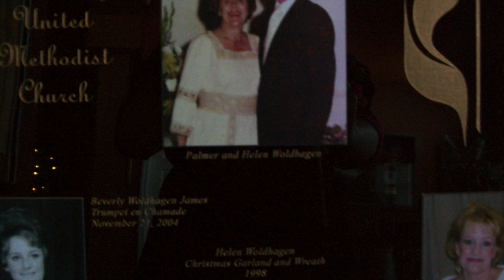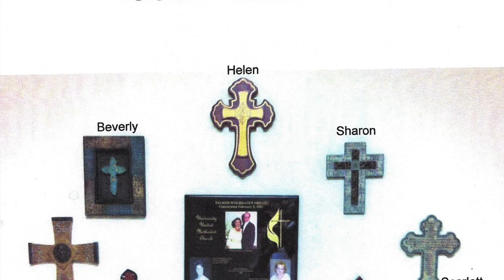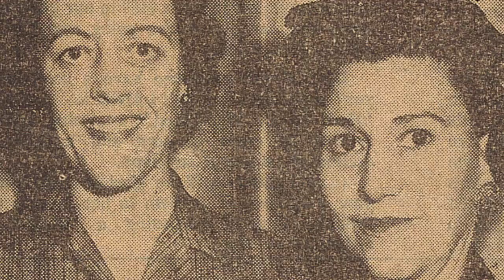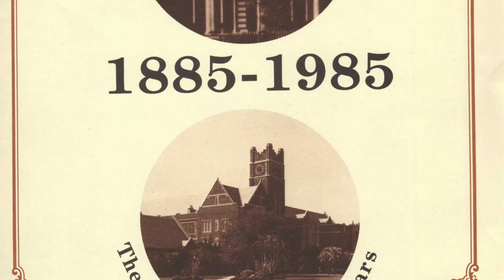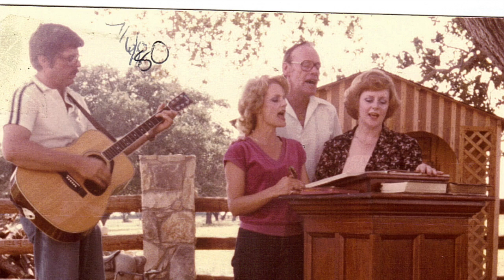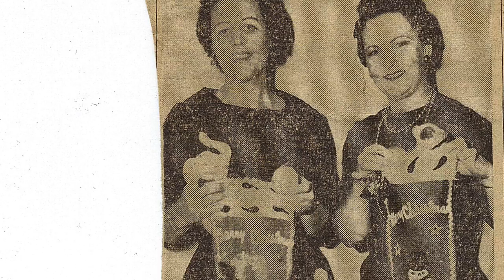Helen Woldhagen Funeral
This video is about Helen Woldhagen Funeral